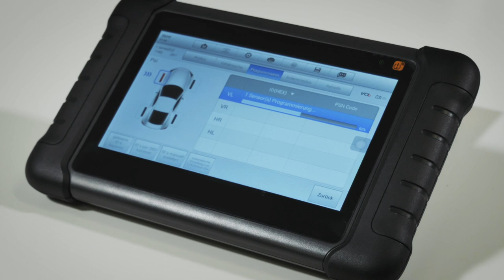RDKS System einfach erklärt - DF Automotive FAQ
Was bedeutet RDKS (Reifendruckkontrollsystem)? Was ist der Unterschied zwischen einem aktiven und einem passiven RDKS System? Welche Anlernverfahren gibt es? Muss ich in die Werkstatt? Kann ich das RDK auch selber anlernen?

Das alles sind Fragen, die wir in diesem Video für Euch klären. Außerdem gibt es noch zum Schluss noch einen kleinen DF Tipp.

In diesem Video:
0:00 - Intro
0:28 - Was bedeudet RDKS?
1:01 - Die RDKS Varianten: aktiv und passiv
2:11 - RDKS anlernen
3:43 - Kontakt
3:50 - Outro